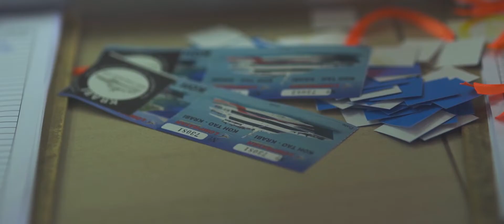3 June 2022, First trip after announcing the opening of the country.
3 June 2022, First trip after announcing the opening of the country which has both Thai and foreign tourists travel by Lomprayah Catamaran.